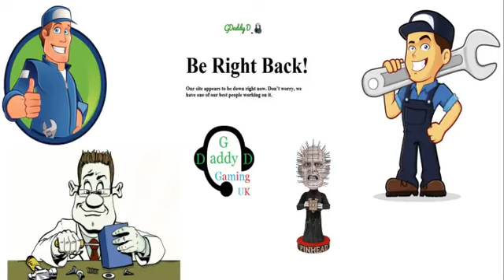sunday missions with stream friends shown how to duo 107's 50 million points (Part 6)